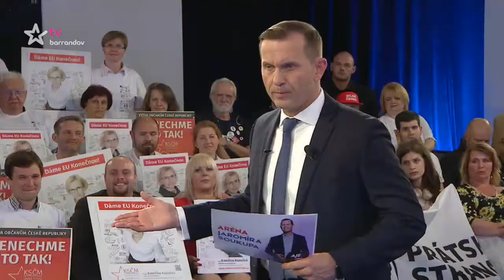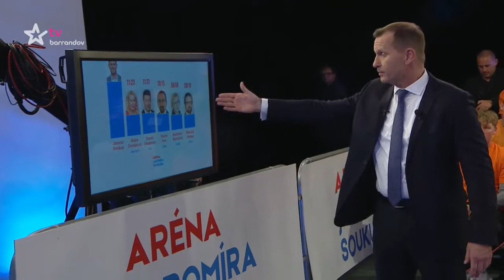Aréna Jaromíra Soukupa (2019/11)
Jaromír Soukup v diskusním pořadu, ve kterém hlavní úlohu hraje to, co trápí a zajímá diváky televize Barrandov (Premiéra)